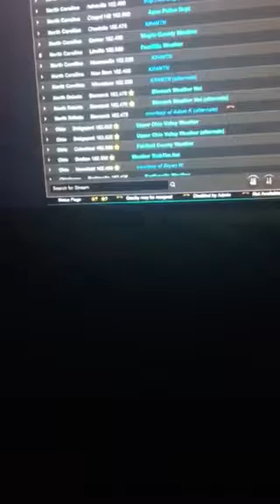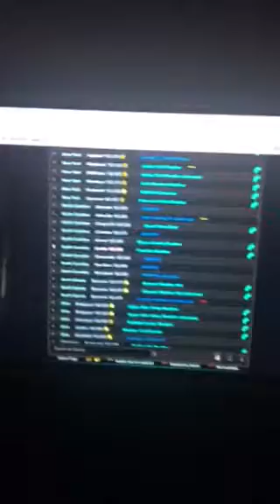1 FFW (REAL EAS#114)